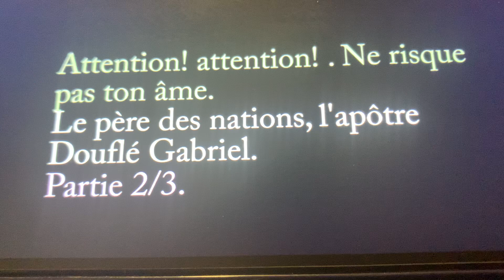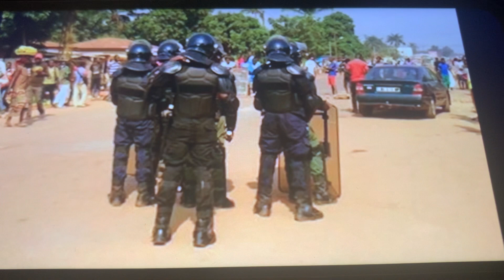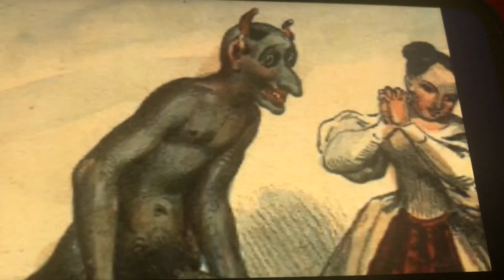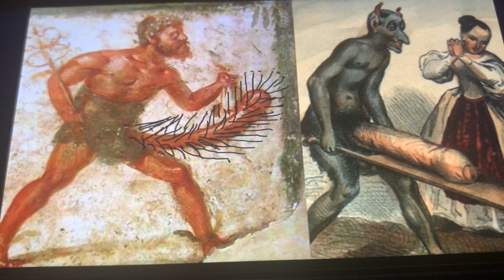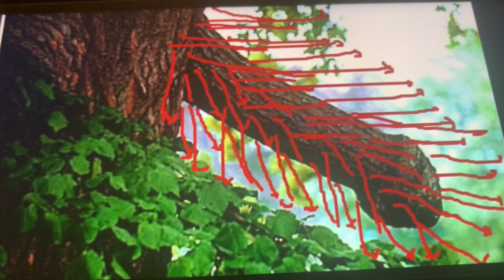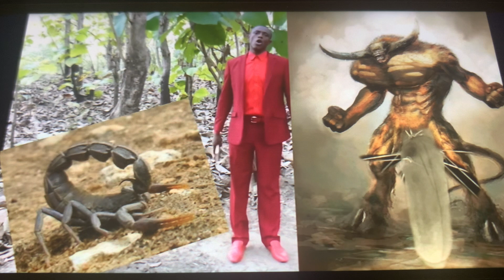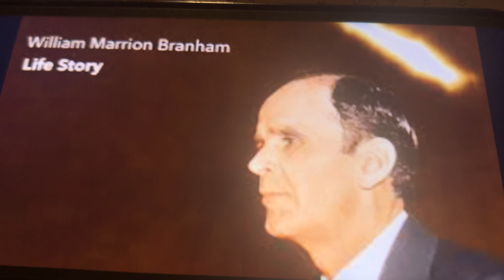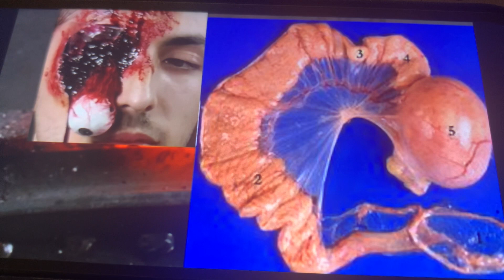ATTENTION ⛔️ ATTENTION NE RISQUE PAS TON ÂME PART 2/3